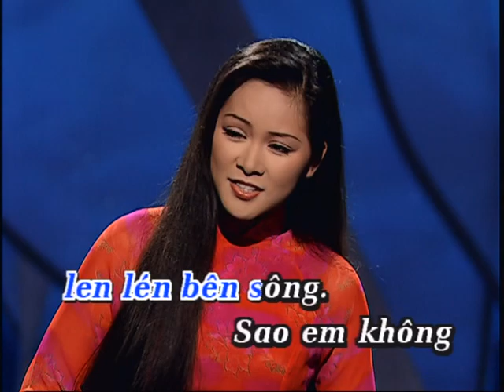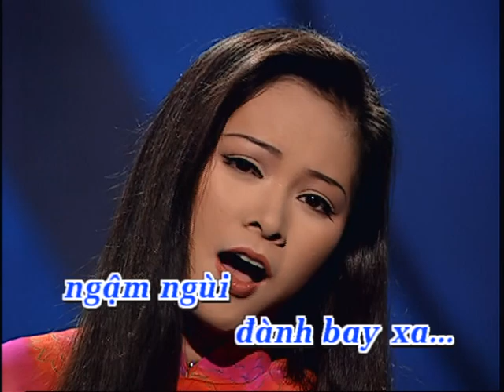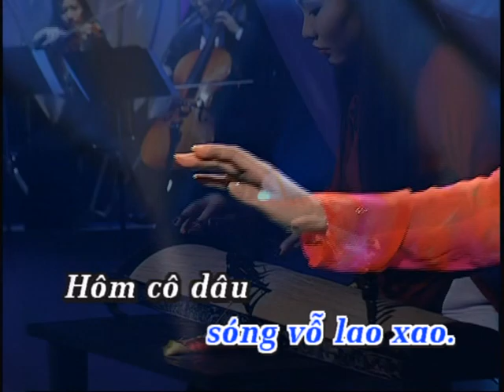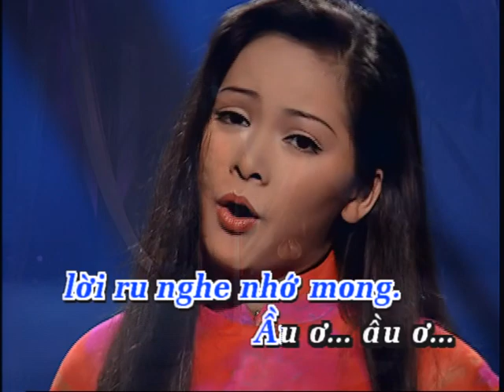Karaoke Tiếng Hát Chim Đa Đa - Như Quỳnh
DVD Karaoke Không Giờ Rồi